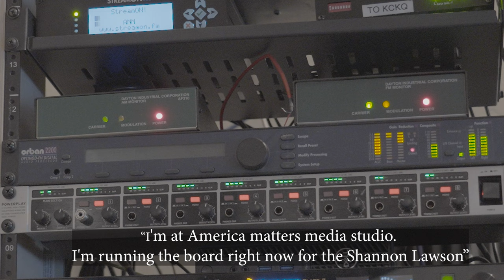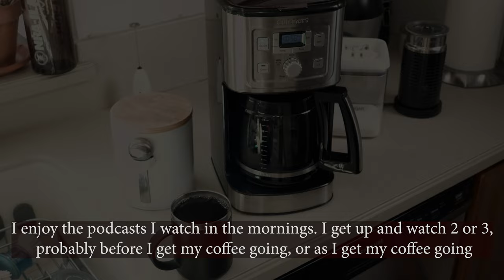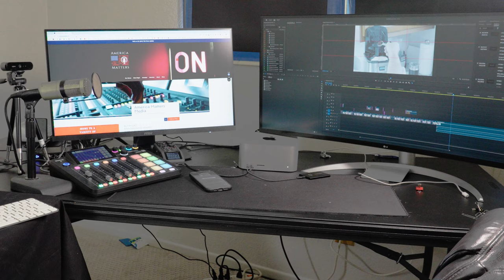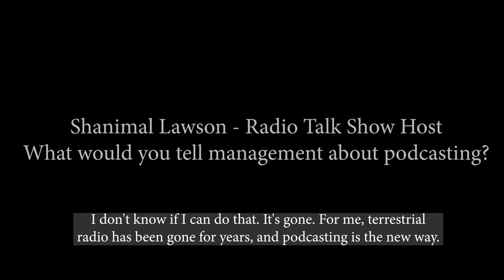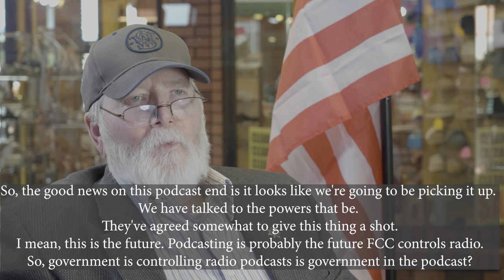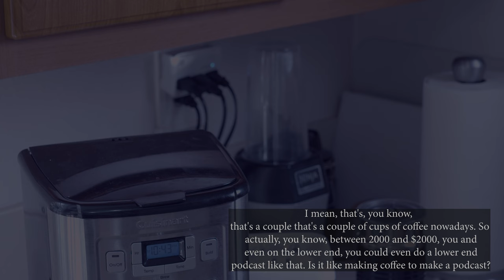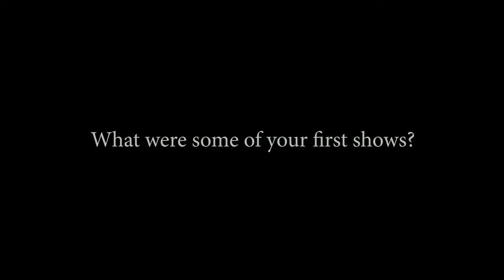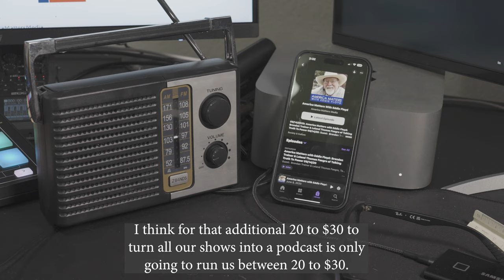Week 3 Cut 1